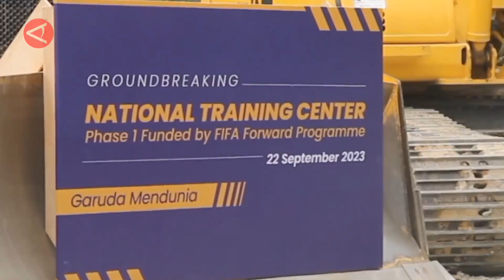FIFA sebut pusat latihan nasional di IKN sebagai proyek penting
Presiden FIFA Gianni Infantino di Istana Negara, Jakarta, Jumat (10/11), mengatakan national training center (pusat latihan nasional) yang sedang dibangun di Ibu Kota Nusantara menjadi langkah yang sangat penting bagi persepakbolaan Indonesia. Menurut Gianni, pusat latihan tersebut dapat mendukung talenta-talenta muda dan berbakat di Tanah Air. (ANTARA)